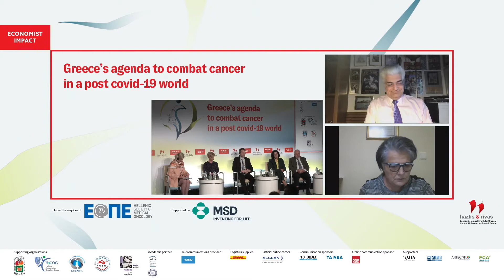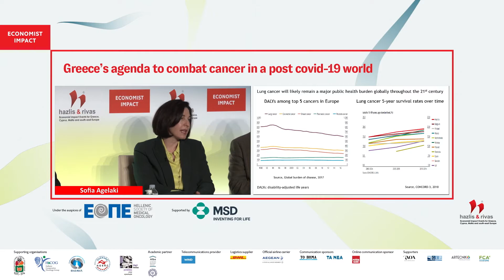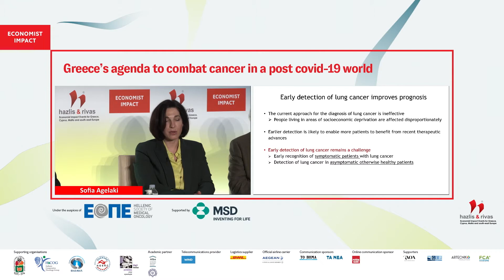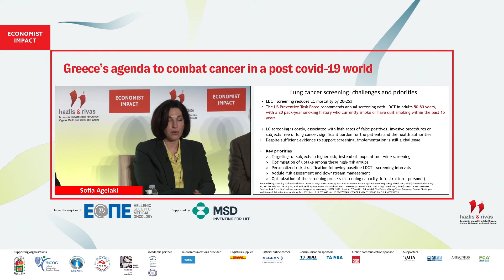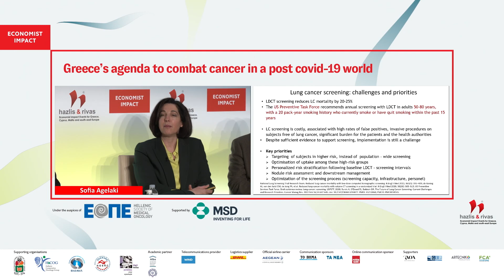Sofia Agelaki on case study roundtable: lung cancer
Sofia Agelaki, professor of medical oncology, Department of Medical Oncology, University General Hospital of Heraklion, Laboratory of Translational Oncology, University of Crete